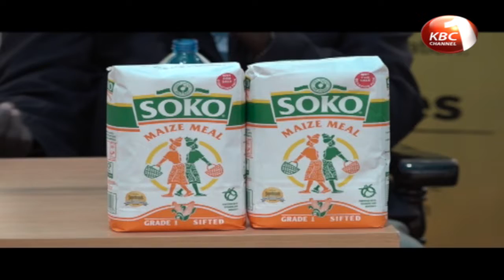Covid-19 County check: 30th April 2020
A total of 2,300 youths in Kisumu County have been recruited under the National Hygiene Program otherwise known as Kazi Mtaani  as a measure cushion the youth and vulnerable in society against the effect of the COVID – 19 pandemic. Kisumu Governor Prof. Anyang Nyong’o says the initiative will greatly cushion the youth in Nyalenda, Manyatta, Obunga slums among other wards to get the meaningful engagement that will hopefully make them earn a decent living.